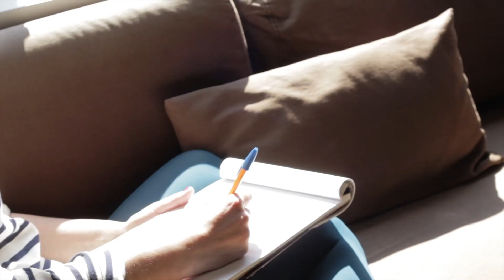Interview with Vancouver comedian Alicia Tobin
Interview with Vancouver comedian Alicia Tobin. The clip from her performance was from a "sex is funny" show. She doesn't normally make dick jokes. Ask her about it on Twitter

for Hot Art Wet City
2206 Main Street, Vancouver BC